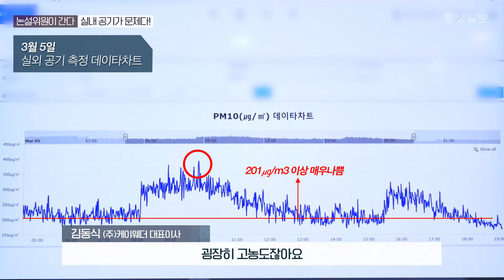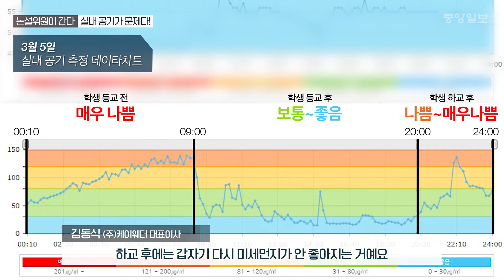[권혁주 논설위원이 간다] 어린이집 실내 미세먼지, 250㎍/㎥까지 치솟다